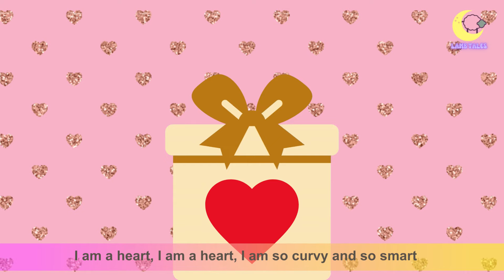Shapes Song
Lyrics:

you can see us everywhere...

I am a square; I am a square.
You can see me everywhere.

I am a circle; I am a circle.
I go round and round and round.
I have only one sides,

I am a triangle, triangle,
I am a pointy little shape.

I am a rectangle, rectangle,
Like a really long square

I am a star, I am a star,
In the sky so so far.
I have five pointy arms,

I am a heart, I am a heart,
I am so curvy and so smart.
I am a really lovely shape,

I am a diamond, I am a diamond,
You can see me on a ring,
I am so shiny and so bright,

We are shapes, you can see us everywhere.